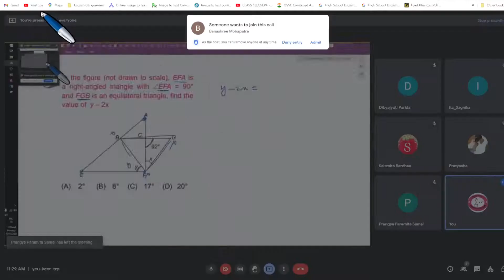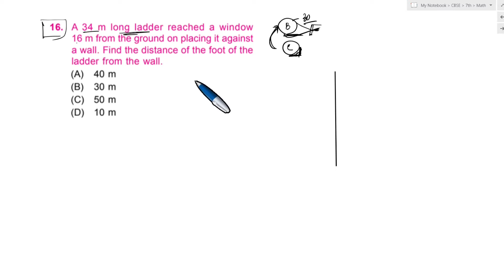6. Triangle and its proporties Part 2 | 7th Olympiad Math